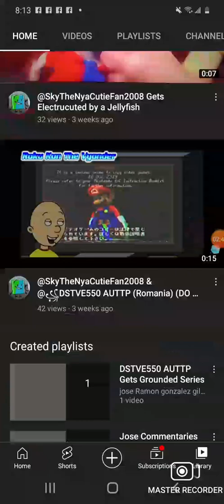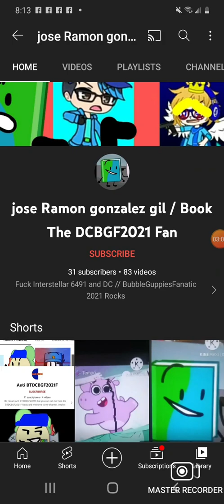I will rant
if you like user don't support him because bad things @OswaldoIsAPedoLMAO @KailaIsCool2008 @corythenbavyondandanimlov7802 @cybersamuraithescifisynth5842 @nellixkiitty_xD @Brianna the sad girl @RubyEmeraldSapphireGold2357 @YamiNinja@DTSMAWF @DRSKALSince2012 @PinkGDaniel